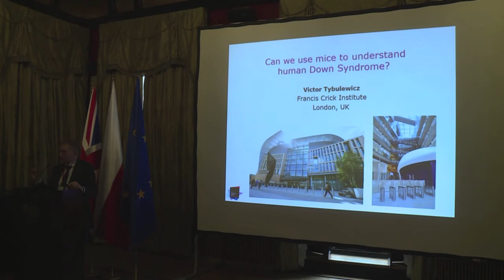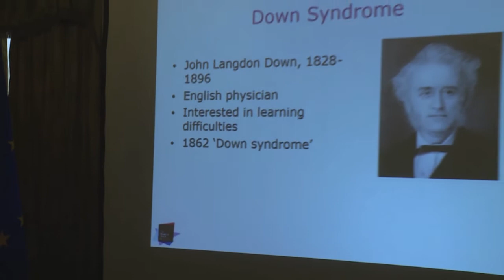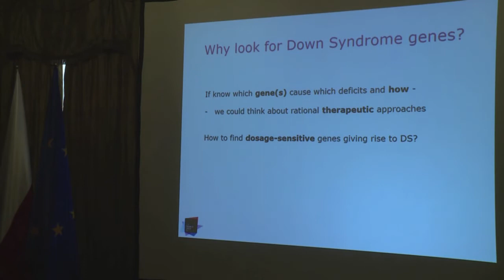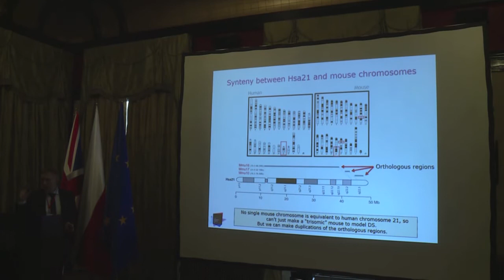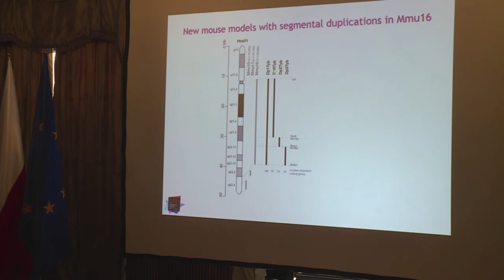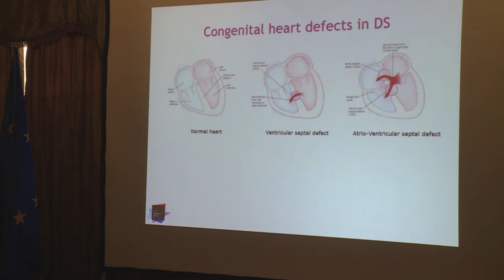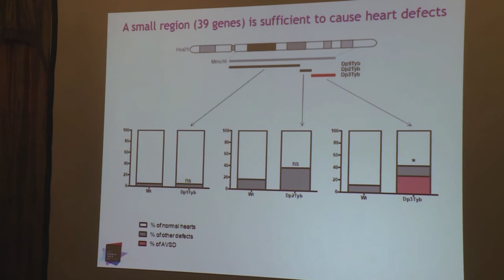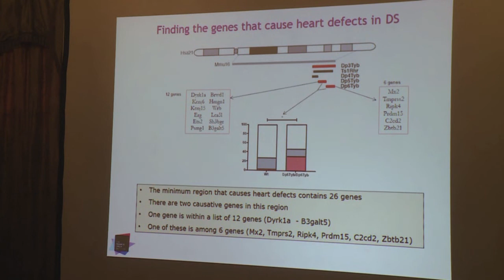Can we use mice to understand human Down Syndrome ? – Prof Victor Tybulewicz